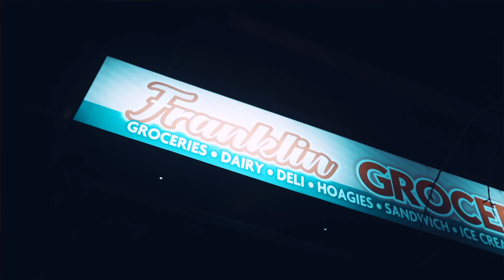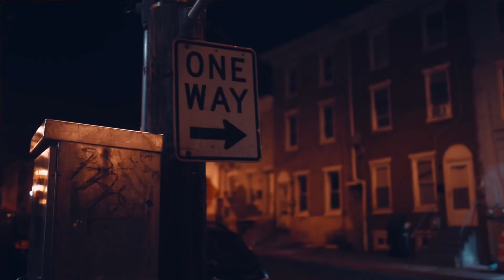JR - INTRO ( Underrated The Mixtape )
Unsigned Artist From Wilmington Delaware